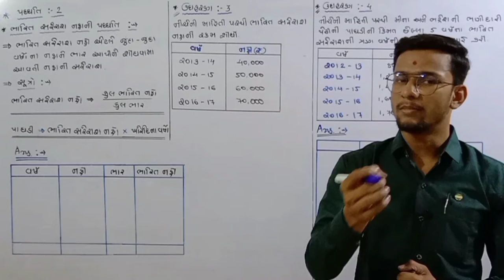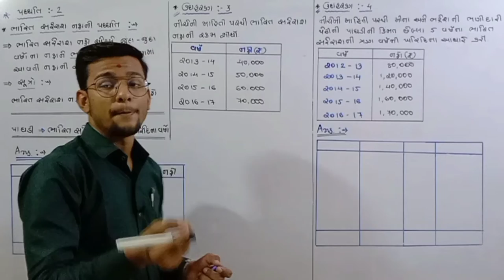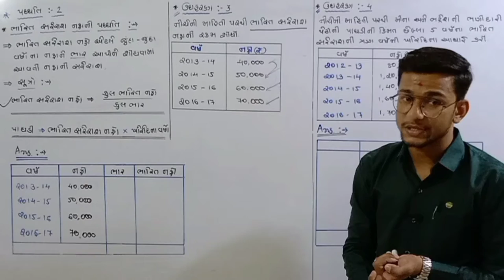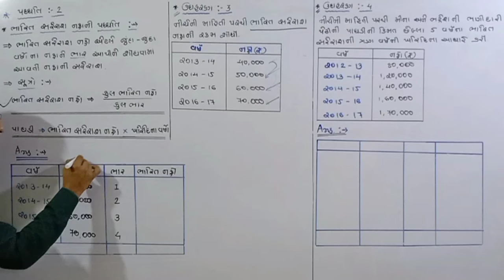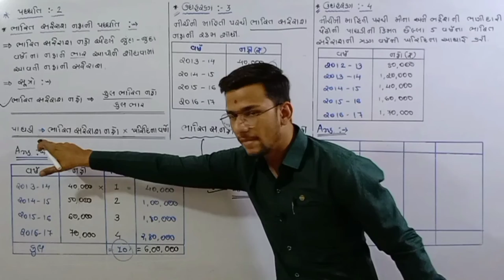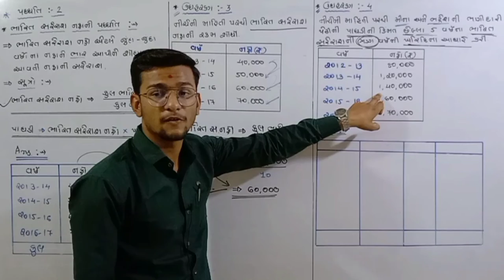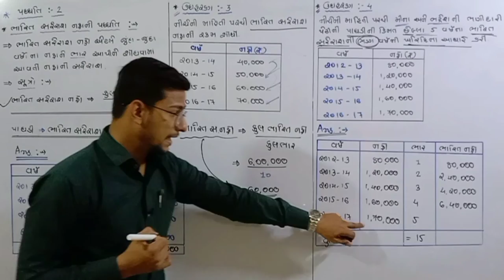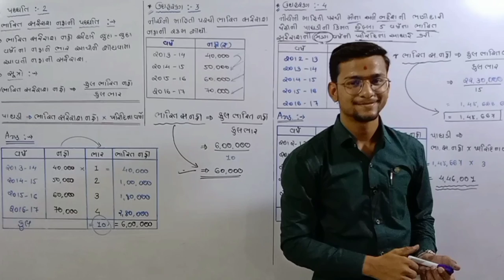ધોરણ - 12 | Account | પાઘડી નું મૂલ્યાંકન | પ્રકરણ - 3 | ભાગ - 4 | Gseb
Accountancy class by devang sir
E-learning,
Free-learning,
By The king of commerce
'Devang H. Rathod'

ના સંચાલક દેવાંગ રાઠોડ આપનું હાર્દિક સ્વાગત કરે છે.
કોમર્સ નાં વિડિયો જોવા માટે આજે જ સબસ્ક્રાઇબ કરો અમારી યુ-ટ્યુબ ચેનલને, લાઈક અને શેયર કરવાનું ભૂલતા નહિ.

વિદ્યાર્થી મિત્રો,
આ વિડિયો લેક્ચર ધોરણ-12, એકાઉન્ટ, ભાગ-1, પ્રકરણ-3 નો લેક્ચર નંબર - 3 છે.
જેમાં મિત્રો આપને પધ્ધતિ નંબર - 4(ભારિત સરેરાશ નફાની) વિગતે સમજૂતી આપેલ છે.